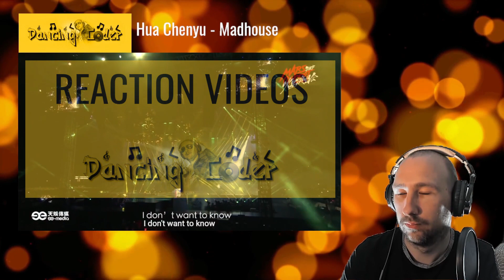Hua Chenyu 华晨宇 (HuaHua) - Madhouse Reaction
I am going to fall in love with this song very quickly, I can just tell!
Bill G, if you are reading this, THANK YOU again for the introduction!

"I wanna know oh, I wanna know woh, oh!"